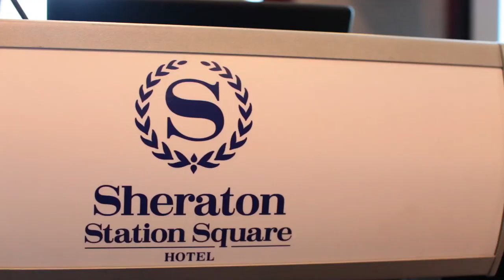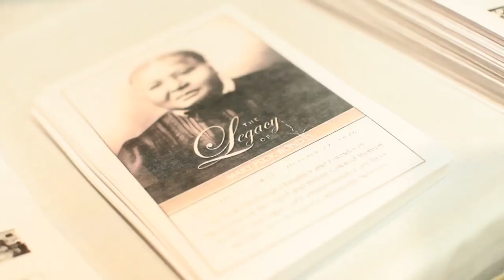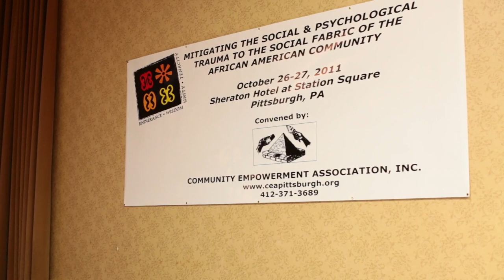Community Empowerment Association | National Conference 2011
On October 25th-October 27th the Community Empowerment Association conducted a conference in Station Square, Pittsburgh, Pa. featuring Dr. Wade Nobles, Dr. Joy DeGruy and Dr. Deborah Prothrow-Stith that attracted public health scientists, health policy makers, educators, researchers, service providers, social workers, community leaders, community residents, students in the major theme area fields, representatives of community based organizations providing services to underserved communities and anyone interested in eliminating disparities within the African American community. The purpose of the conference was to establish the foundation of replicable multidisciplinary collaborative models, approaches and frameworks that will address disparities in the major theme areas selected and will be found feasible for implementation.

The importance of a needed change that allows for "community-centered" organizations, leadership and practitioners to emerge and demonstrate their collective expertise and capacities to reach those in the African American communities who are the most vulnerable and least served.

The Buhl Foundation
Community Empowerment Association, Inc.
Falk Foundation
Highmark
Richard King Mellon Foundation
Office of Allegheny County District Attorney Stephen A. Zappala, Jr.
Pennsylvania Public Health Training Center
Pittsburgh Child Guidance Foundation
Staunton Farm Foundation
UPMC/Community Care Behavioral Health
UPMC/Western Psychiatric Institute and Clinic